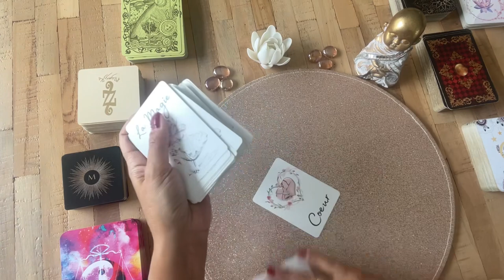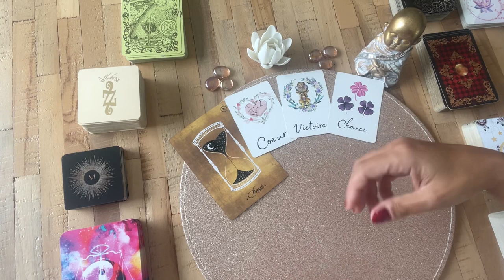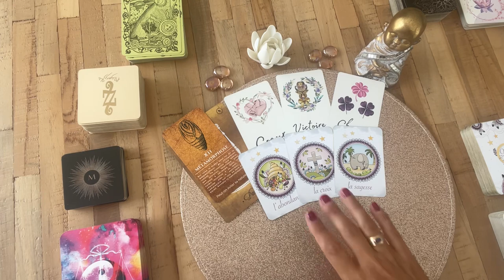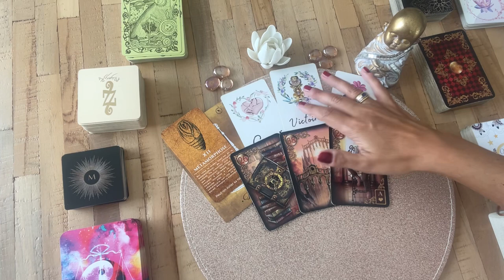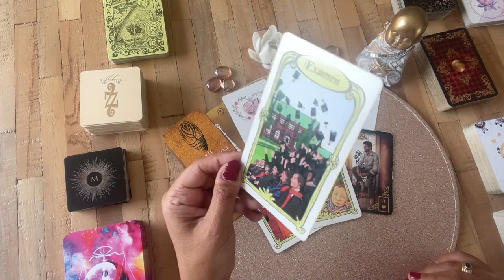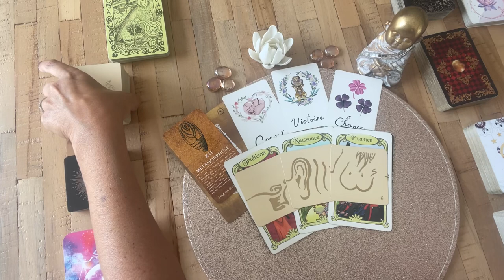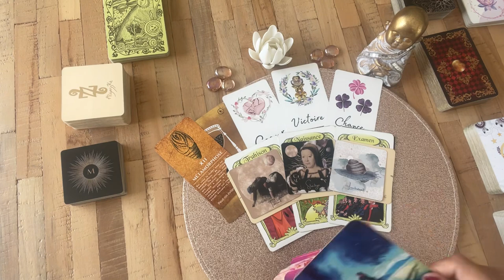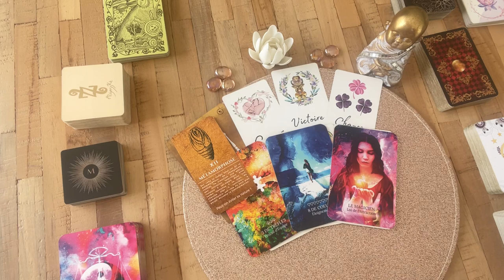✨VICTOIRE SUR UN COEUR BRISE-mardi 06 septembre 2022-Tiragedujour-Tirage-Guidancedujour-horoscope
Venez découvrir la Guidance Tirage du Jour 2022